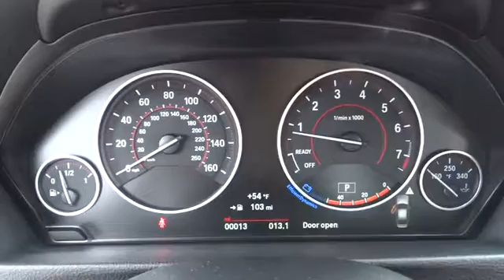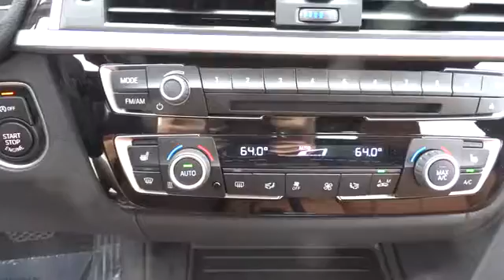2017 BMW 3 Series San Francisco, San Jose, Oakland, Marin, bay area, CA 17517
2017 BMW 3 Series
2017 BMW 3 Series 330i - Stock#: 17517 - VIN#: WBA8B9G50HNU09551

Price does not include Tax, Title, License, Doc Fees. Customer may not qualify for all Rebates. See Dealer For Details. $1,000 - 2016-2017 Holiday Credit. Exp. 01/03/2017
TRANSMISSION: SPORT AUTOMATIC  (STD),FINELINE ANTHRACITE WOOD TRIM W/PEARL GLOSS CHROME,NAVIGATION SYSTEM  -inc: Remote Services  Advanced Real-Time Traffic Information  BMW Connected App Compatibility  BMW Online & BMW Apps  Instrument Cluster w/Extended Contents,DRIVER ASSISTANCE PACKAGE  -inc: Rear View Camera  Park Distance Control,HEATED FRONT SEATS,APPLE CARPLAY COMPATIBILITY,PREMIUM PACKAGE  -inc: LED Headlights  Moonroof  Satellite Radio w/1 Year Subscription  Comfort Access Keyless Entry  Lumbar Support,Body-Colored Power Heated Side Mirrors w/Driver Auto Dimming  Power Folding and Turn Signal Indicator,Speed Sensitive Rain Detecting Variable Intermittent Wipers w/Heated Jets,Sport Leather Steering Wheel,Leather/Metal-Look Gear Shift Knob,Memory Settings -inc: Driver Seat and Door Mirrors,Tire Specific Low Tire Pressure Warning